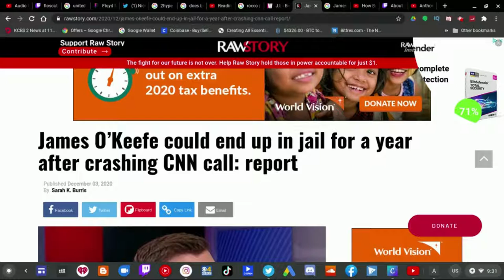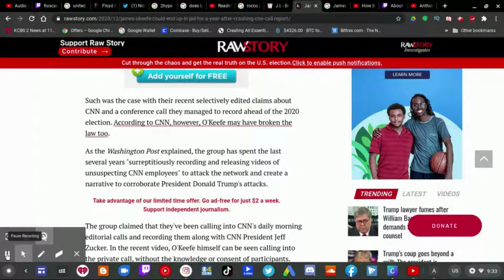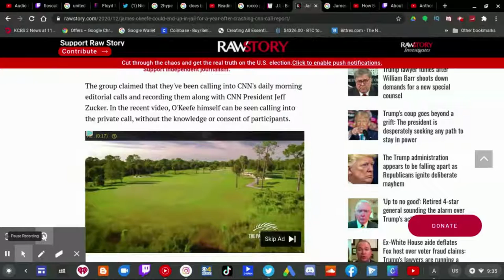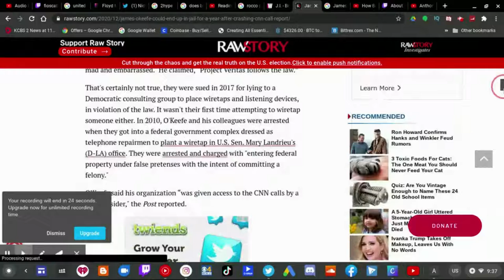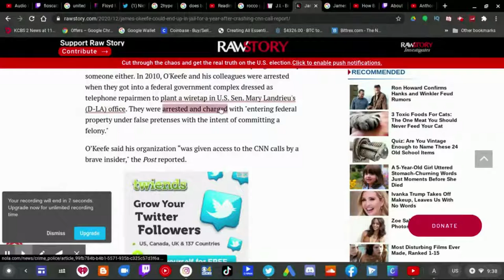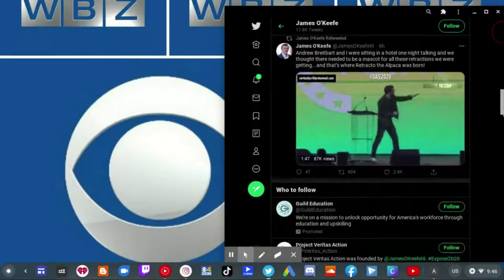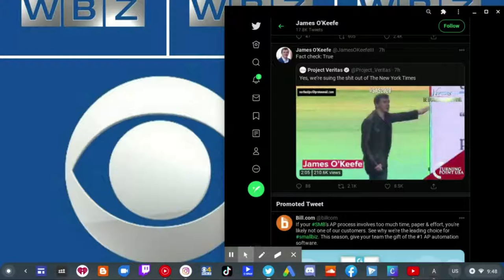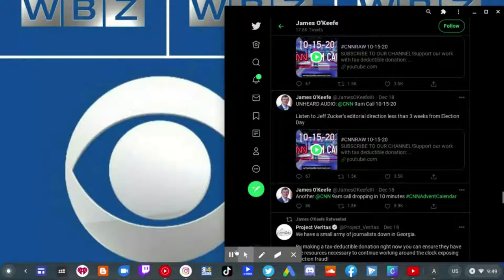12 Days Of Dumbass Day 5: James O'Keefe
12 Days Of Dumbass Day 5: James O'Keefe

On this 12 Days Of Christmas series, James O'Keefe of Project Veritas has been a very naughty man this year. First he's illegally recording private phone call meetings from CNN. And O'Keefe released the CNN Tapes. Santa Claus ain't happy.